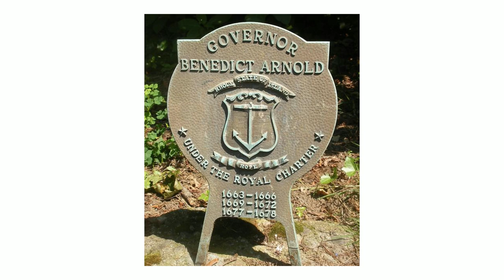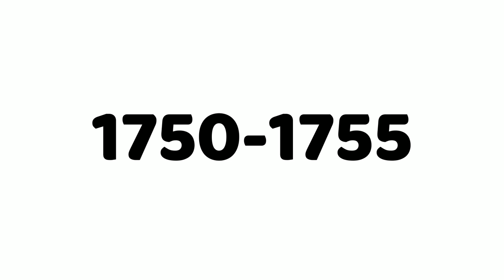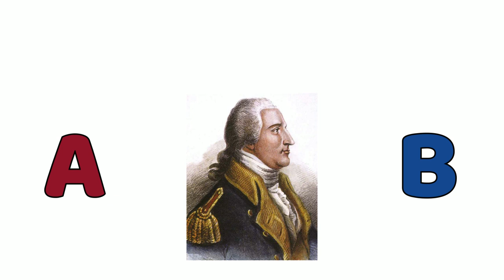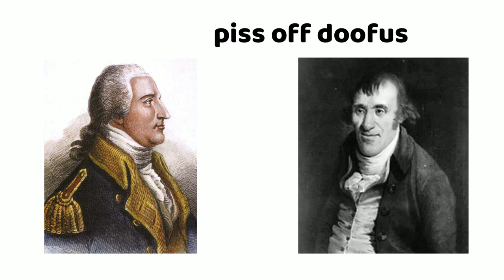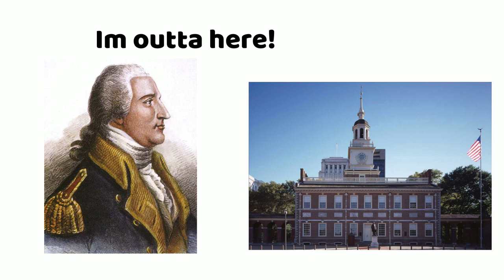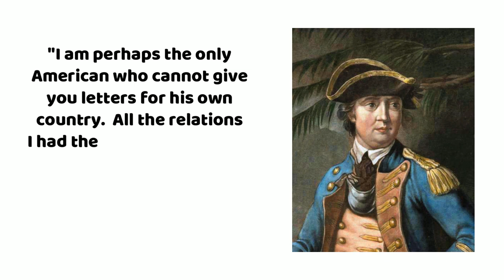Benedict Arnold: Traitor or Hero?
Howdy folks, this time, I decided I wanted to look into a person that anyone in America would know about.  How a man whose skill could have led him to become a hero, but whose pride instead made him become a villain.  Enjoy!